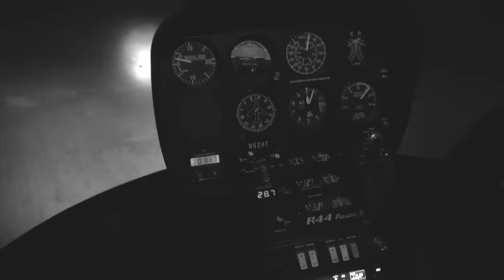Subzero RIP with Cleetus and Ostacruiser! Will our X3s and Pro R survive?!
This was THE BEST!